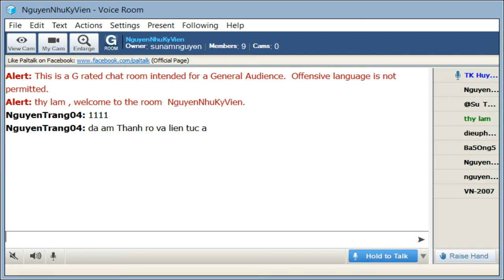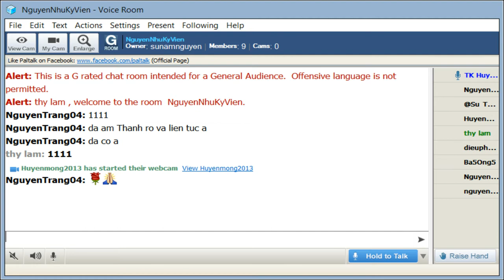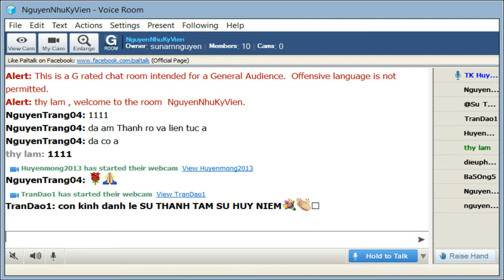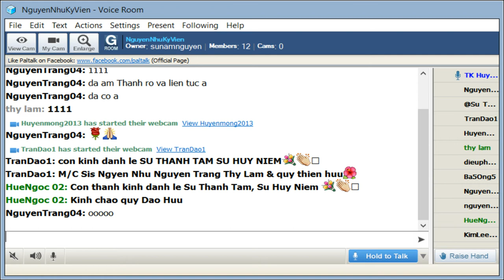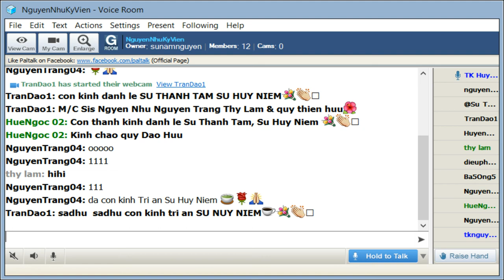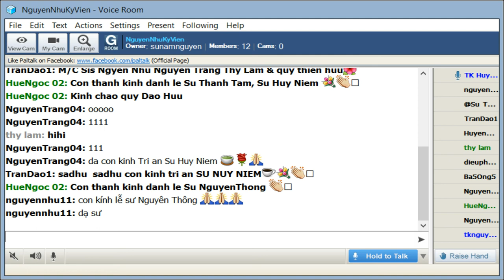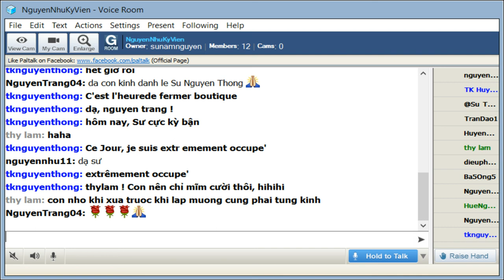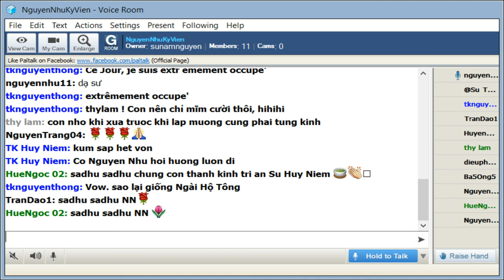NguyenNhuKyVien Thứ Năm Sep 26-2019. Sư Huy Niệm thuyết giảng Mi Tiên Vấn Đáp